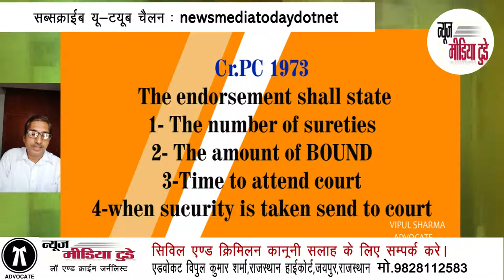WARRANT OF ARREST SECTION 70-81 CRPC 1973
WARRANT OF ARREST
BAILABLE AND NON BAILABLE
BY V.K.SHARMA